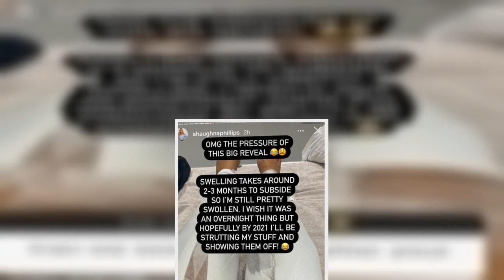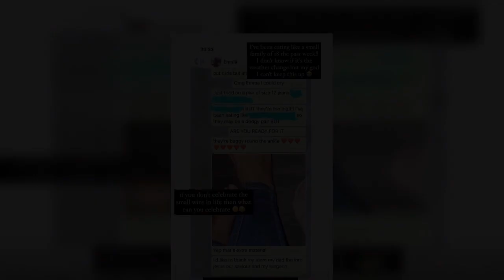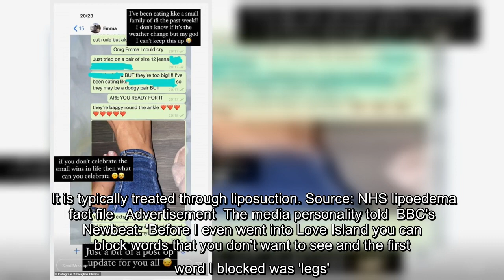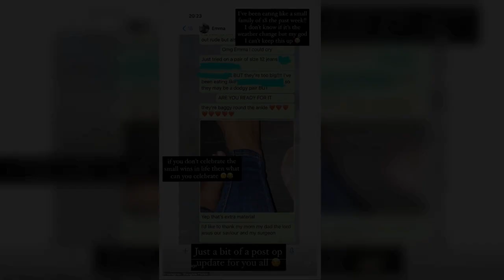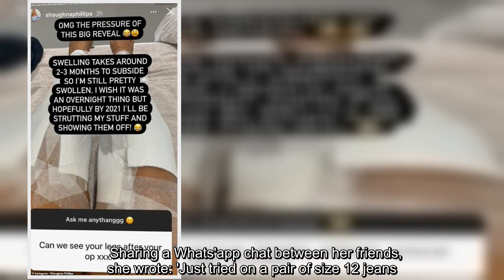✅ 'I'm still pretty swollen': Shaughna Phillips reveals it'll take her up to three months to recove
✅  'I'm still pretty swollen': Shaughna Phillips reveals it'll take her up to three months to recover from surgery after having liposuction on her calves